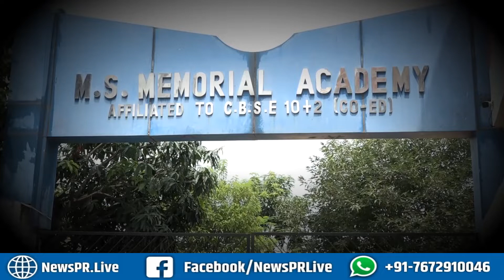MS Memorial Academy के प्रिंसिपल ने CBSE 10th के Result पर क्या दी प्रतिक्रिया | NEWS PR